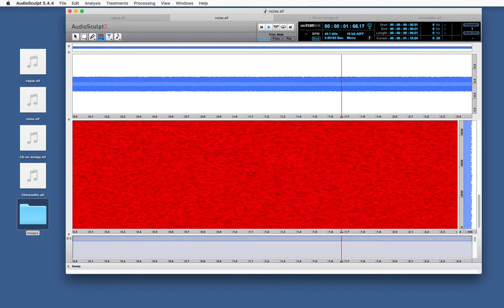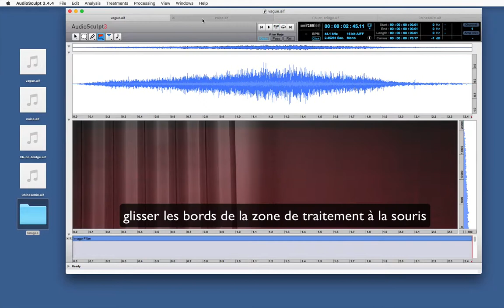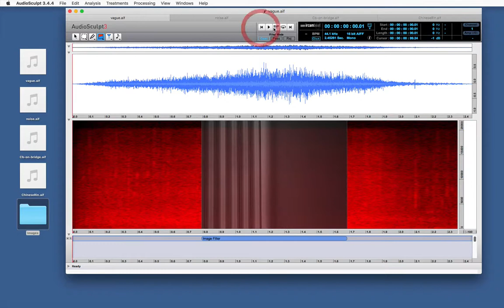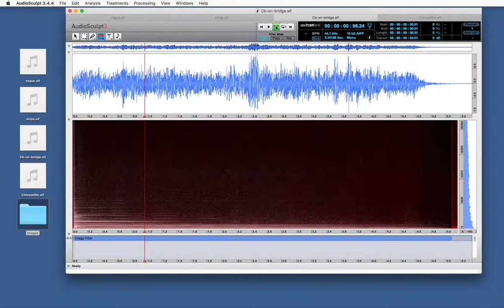AudioSculpt 6 : Filtrer un son avec une image / Filter a sound with an image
Sous-titres en anglais disponible / Available subtitles: english.

Apprenez à maîtriser AudioSculpt et réalisez les traitements de base du logiciel. Rendez-vous tous les quinze jours pour la mise en ligne d'un nouveau tutoriel !